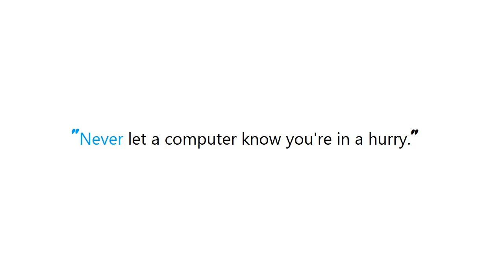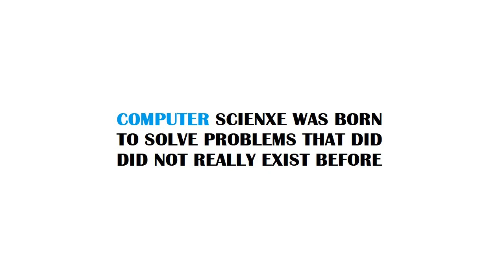PYTHON : Why is the use of len(SEQUENCE) in condition values considered incorrect by Pylint?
PYTHON:Whyistheuseoflen(SEQUENCE)inconditionvaluesconsideredincorrectbyPylint? PYTHON #: Why is the use of len(SEQUENCE) in condition values considered incorrect by Pylint?

Guide : [ PYTHON : Why is the use of len(SEQUENCE) in condition values considered incorrect by Pylint? ]